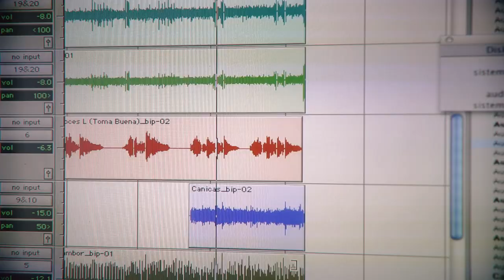Andrés Penabad - NOVO DISCO - Bipolar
Video no que se amosa a gravación do novo disco que sairá en breve de Andrés Penabad. Con un anaco do tema " Alarma en Fernández Latorre" composto por Andrés Penabad e Fernando Barroso.